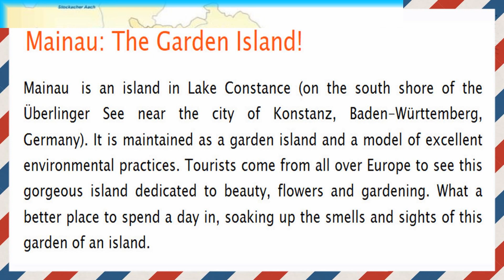Mainau, the Island of Flowers - Germany (HD1080p)